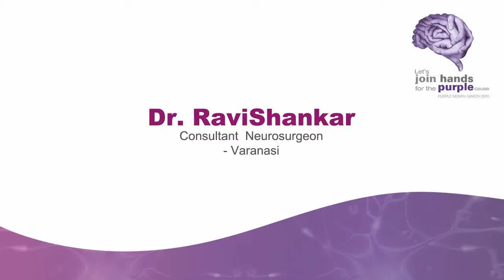Dr. Ravi Shankar